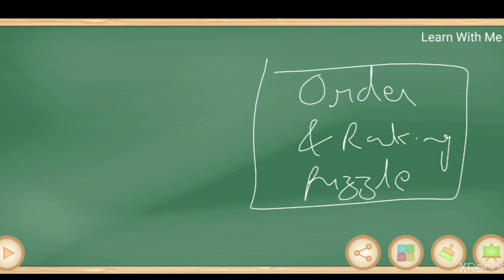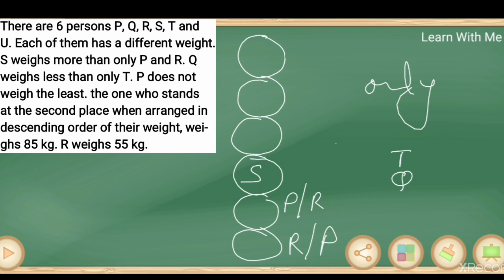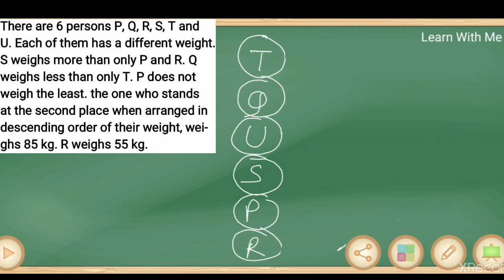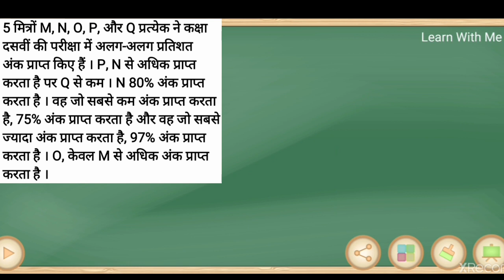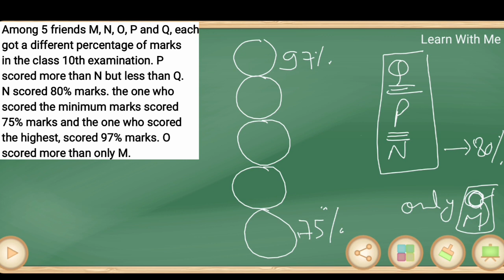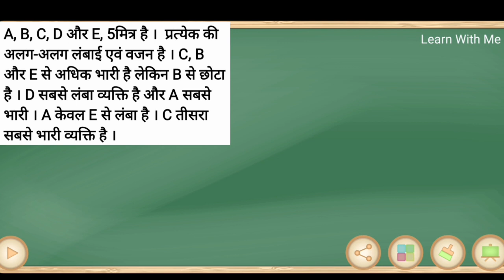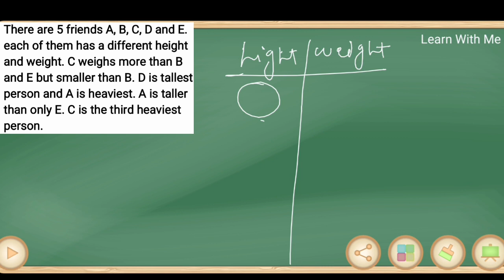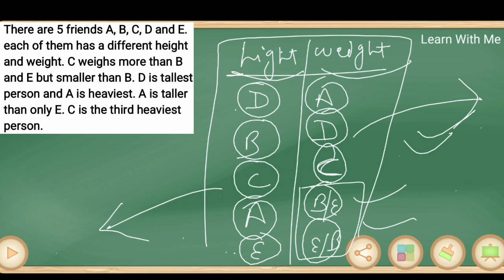PUZZLE (part-8) । Order & Ranking Based Puzzle ( PART-2)। Best Trick To Solve Puzzle । Tips & Tricks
Hello friends. this video is made for all type of competitive exams.
 In this video we discussed SEATING ARRANGEMENT & PUZZLE (ORDER & RANKING BASED PUZZLE) . We cover all type of questions ( from basic to high ) in our session.